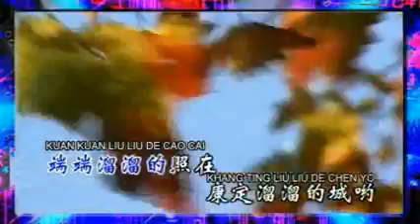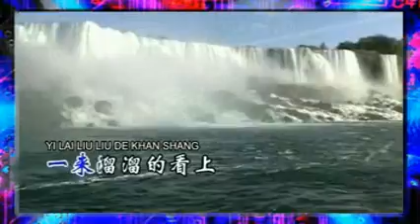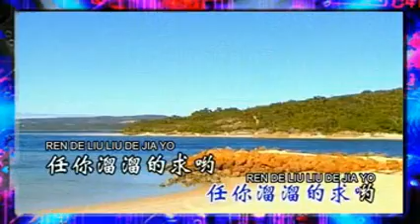康定情歌.mp4